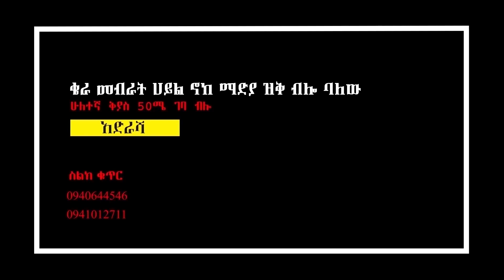እግዚአብሔር አይረሳም !!!ድንቅ የFaceBook የቀጥታ ፕሮግራም (Live)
እንደዚህ አይነት ድንቅ መልዕክት የያዙ ቪዲዮዎችን ለማግኘት የFaceBook ገፃችንን ይጎብኙ።የFaceBook ገፃችንን ከስር በሚያገኙት መስፈንጠሪያ (Link)ያገኙታል ።